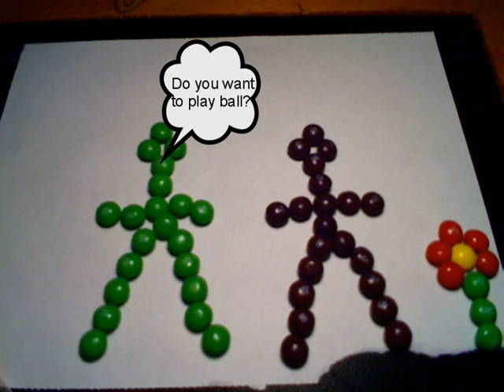Skittles' stop motion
stop motion skittles. by 9 year old